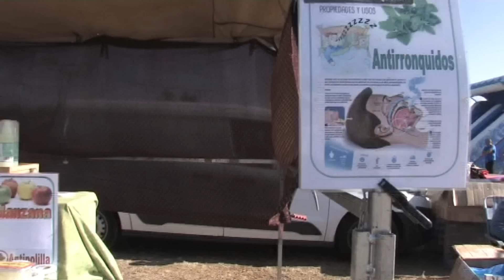XIII edición de la Feria de la Patata en Chozas de Abajo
Feria de la Patata, un año más en Chozas de Abajo, y así lo celebra la localidad leonesa el 20 de octubre 2018.

XIII edición de la Feria de la Patata con el encuentro de pendones con exhibición a cargo de la Asociación Cultural de Pendones "Reino de León", la 5ª Feria de la Tapa, en la que participarán bares y restaurantes del municpio y la comida de fraternidad.